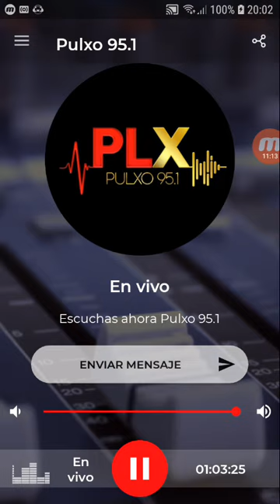coki ramirez en fernet con coki pulxo 951 parte 3 12-11-2019